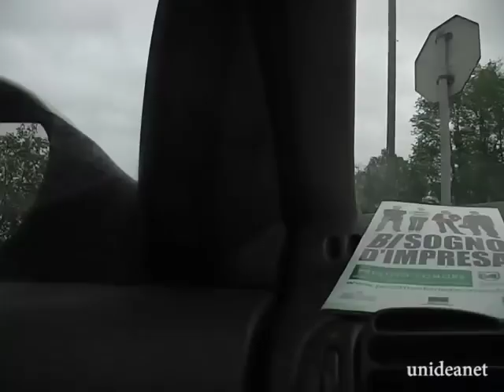Senigallia, post alluvione 04 05 2014